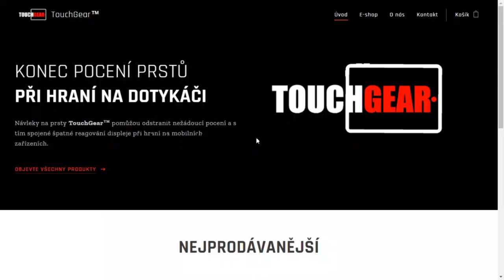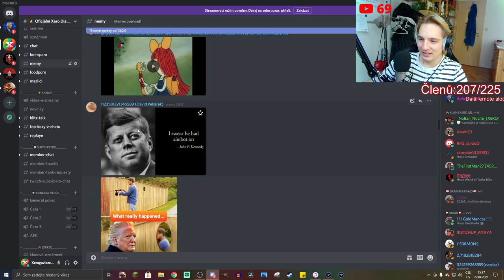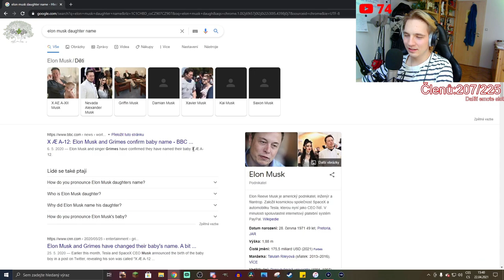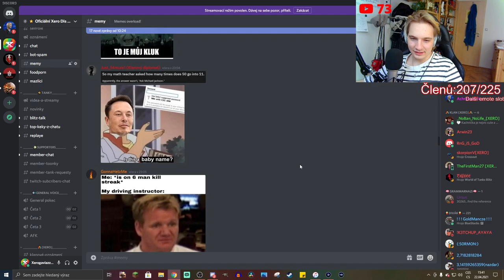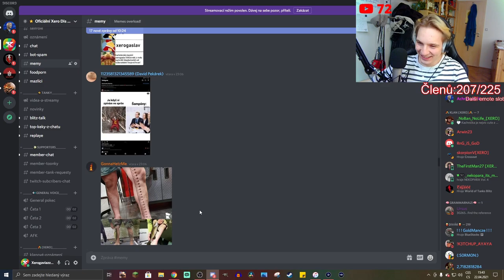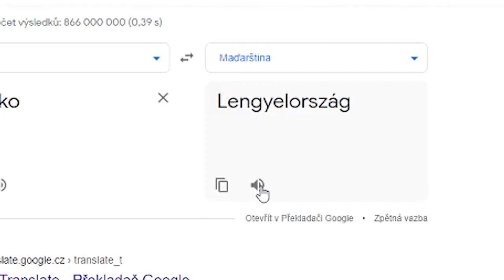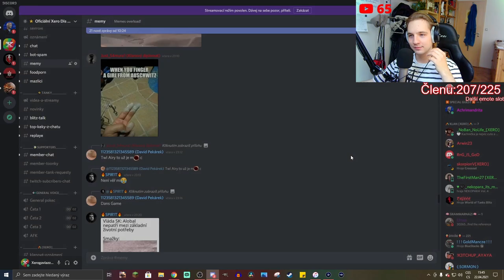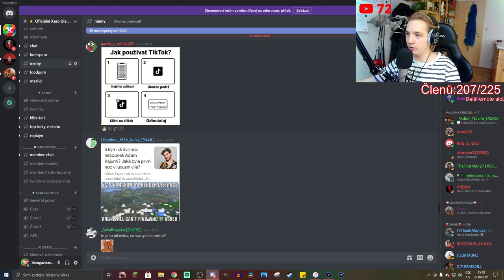Xero REAGUJE na MEMES udělané jeho komunitou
Vito pro vás sestřihal tohle videjko, je to opět první pokus o něco takovýho, za feedback budeme rádi, snad se Vám bude líbit!
Njoy!

Sponzoři:
Jiří K.
Pavel Kabát
DRACULA
Tomáš Airy Kořistka
DiraxCz
Kloktator Broken
iTzkoblizek